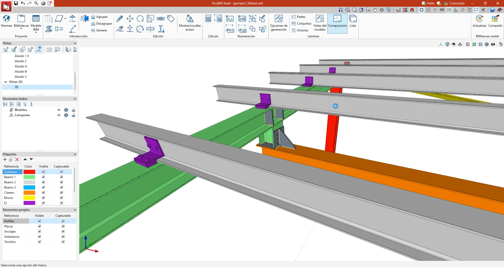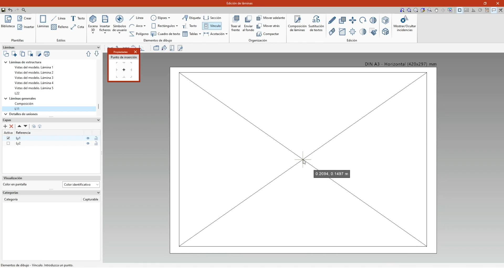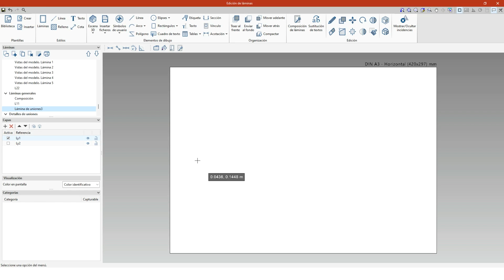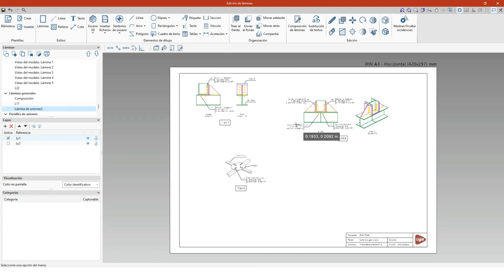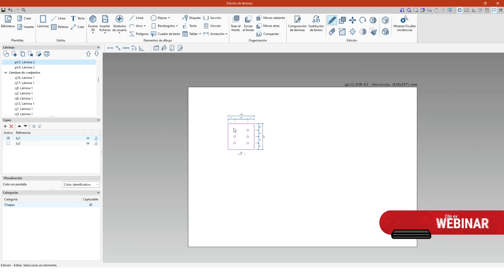StruBIM Steel: composición de láminas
StruBIM Steel es un programa destinado a la creación y mantenimiento de modelos BIM para el despiece de estructuras de acero. Este programa permite realizar un modelo BIM de precisión, que incluya los elementos necesarios (perfiles, chapas, tornillos, cordones de soldadura y anclajes) para definir la estructura. El programa ofrece como resultados ficheros de fabricación en formato DSTV.